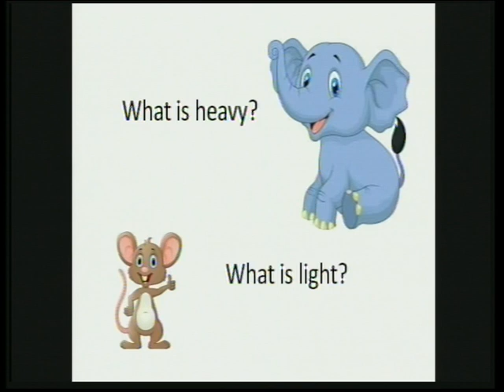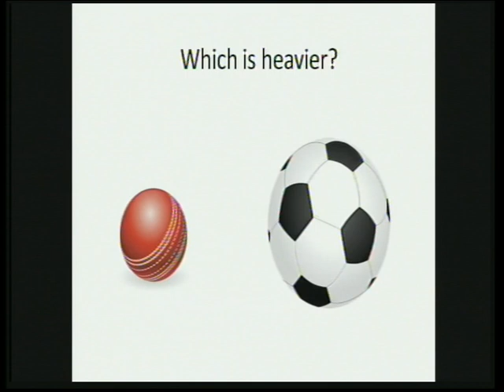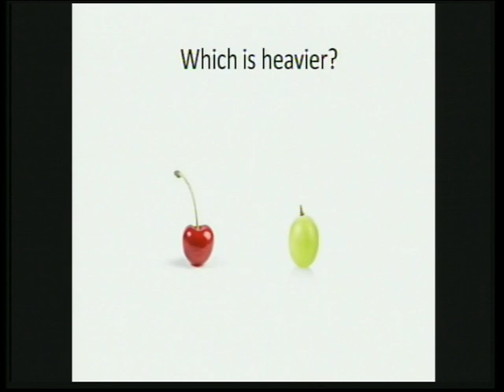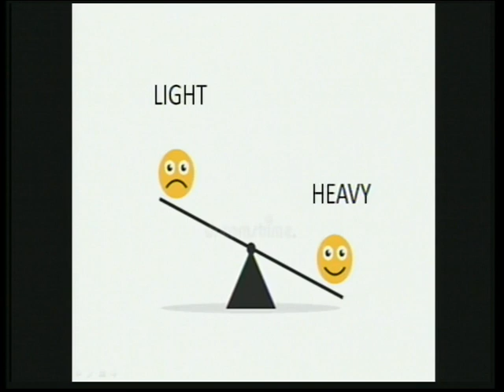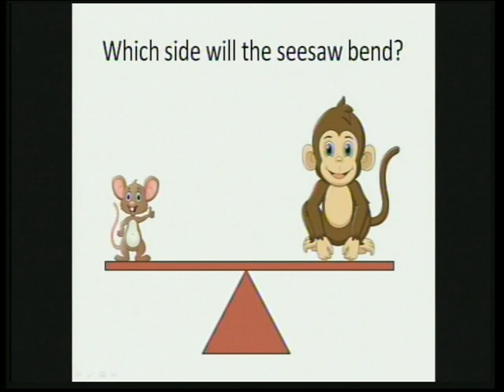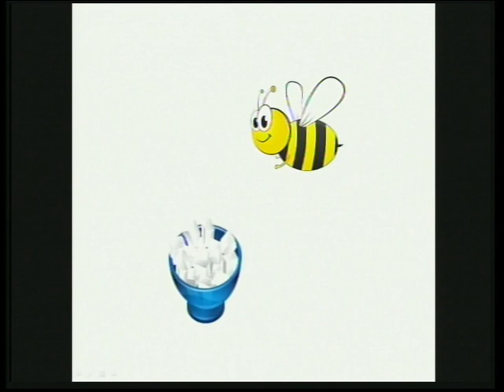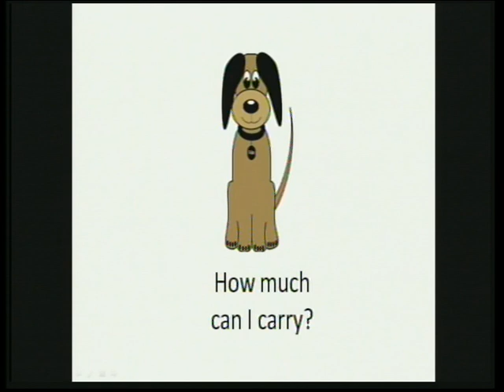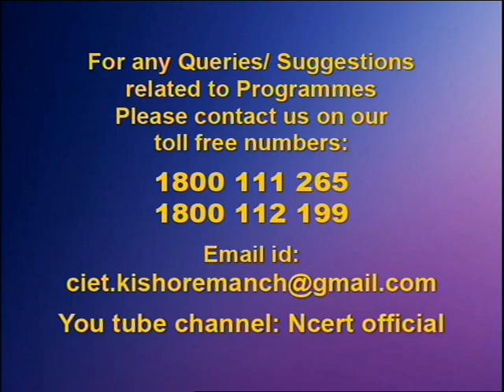Live Interaction on : Dialogue with expert Class - II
watch on live interactive sessions for Primary, Upper-Primary, Secondary and Senior Secondary classes on SWAYAM Prabha DTH-TV Channel #31 everyday.

The programs can be viewed on:
1. DD Free dish channel #128
2. Zee Dish TV Channel #950
3. TataSky Channel #756
4. Airtel TV Channel #440
5. VmVideocon Channel #477
6. Jio TV App (Swayam Prabha 31)
7. ‘NCERT OFFICIAL’ YouTube Channel

The viewers may send feedback, queries and suggestions through:
1. Toll free telephone numbers (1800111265, 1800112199)
3. SWAYAM Prabha App
4. ePathshala Kishore Manch App
5. Social Media Platforms of CIET & NCERT (YouTube, Facebook, Twitter, WhatsApp, Telegram)oo